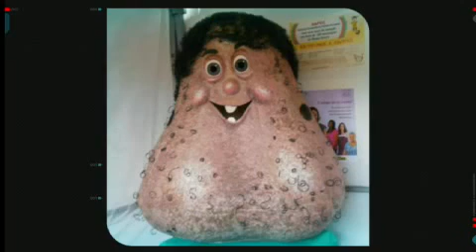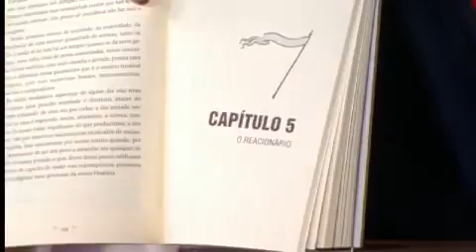Agora é Tarde com Danilo Gentili na Íntegra com Lobão 07 05 2013